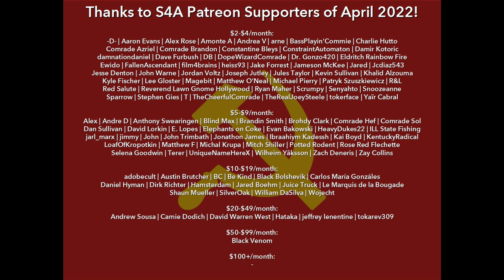"On the Question of a Nation-Wide Revolution" (1907) by Lenin. Marxist Audiobook + Discussion.